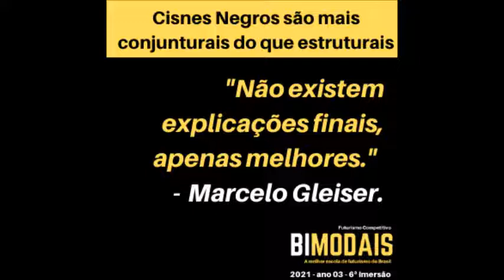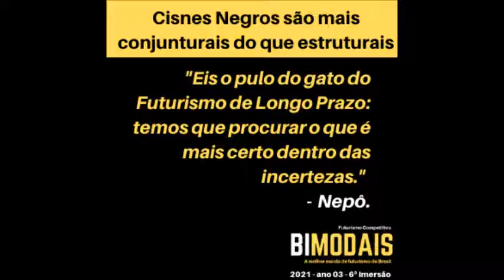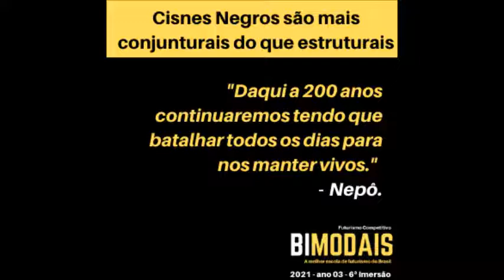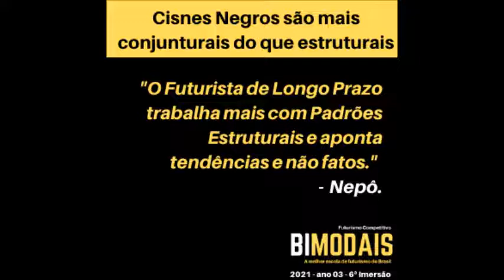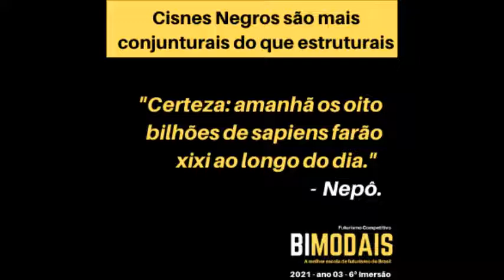Cisnes Negros são mais conjunturais do que estruturais